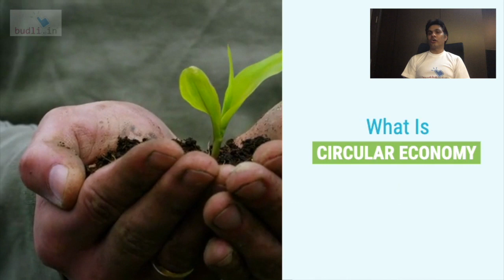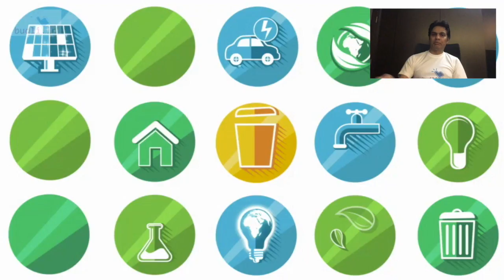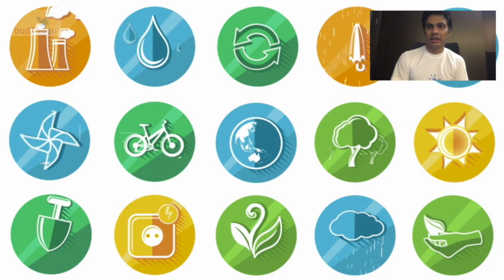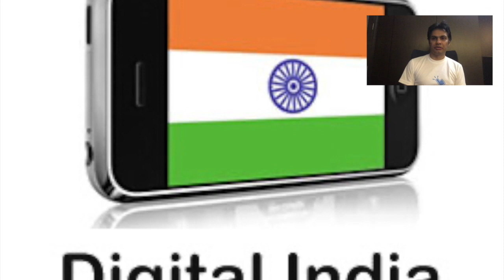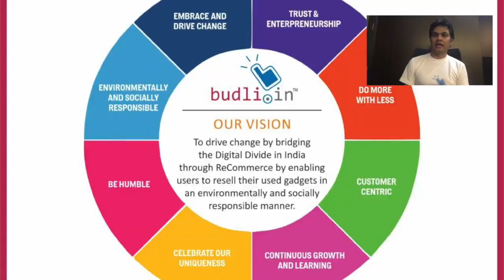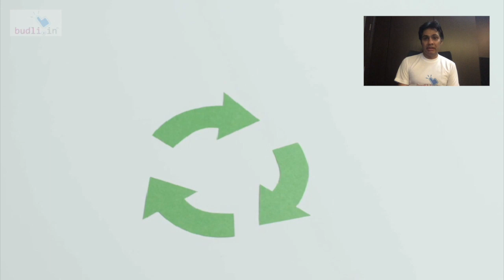Unlocking India's Potential: Embracing the Circular Economy Revolution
In this video, I'll introduce you to the Circular Economy Revolution and explain why it's so important for India.

The Circular Economy Revolution is a new way of thinking about building and managing economies that focuses on creating more sustainable and resource-efficient systems. By embracing the Circular Economy Revolution, India can build a strong foundation for future growth and prosperity.

If you're interested in learning more about the Circular Economy Revolution, then this video is for you! I'll share with you what the Circular Economy Revolution is, why it's important for India, and how you can start using it in your own life. By the end of this video, you'll have a better understanding of why the Circular Economy Revolution
India is in the midst of a technology and smartphone revolution. The circular economy will be a catalyst in this revolution and usher in an era of conscious consumption.

ReCommerce is bridging the digital divide in India through Refurbished Mobiles and Refurbished Laptops.